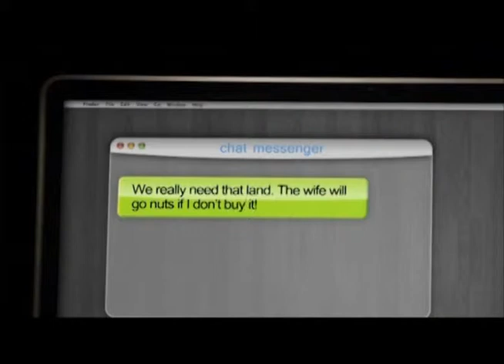IAC Video Comp. 2011 - BMR Brunei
Participation from BMR Brunei for International Anti-Corruption Video Competition 2011 held in ICAC Hong Kong.

The copyright of these videos shall remain that of the respective organisations, and that any organisation or person wishing to reproduce, copy or otherwise use the videos should obtain permission from the organisations concerned.